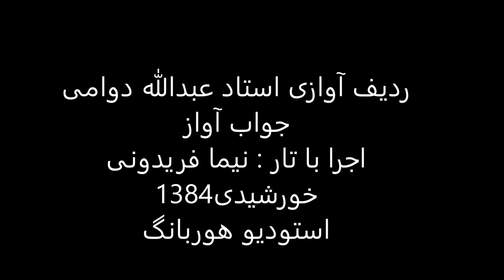جواب آواز استاد عبدالله دوامی تار نیما فریدونی 1384 راست پنچگاه قرچه